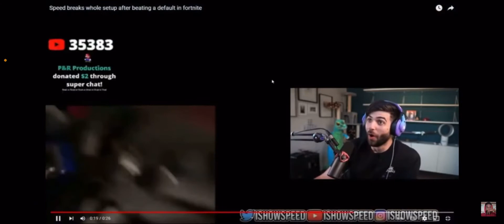Sypher Pk reacts to Ishowspeed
Yao